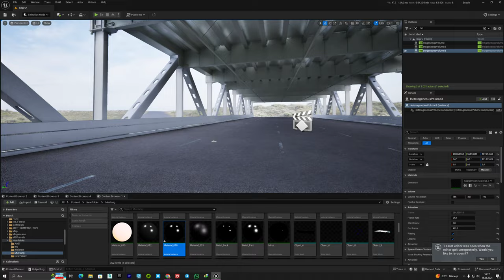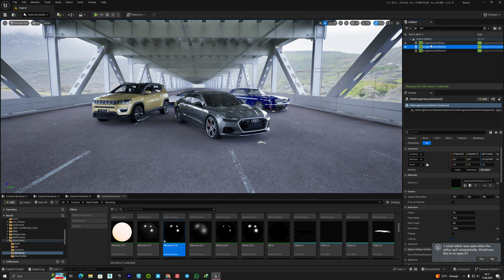VDB Lumen Ue5 Test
Marketplace